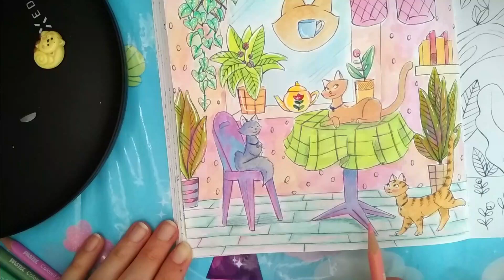Diane Dufour - Les Petits Carrés, Boules de poils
Coloring book
In this video I use:
- Brilliant watercolors/ Koh-I-Noor
- white gel pen/Uniball Signo
- brown fineliner/Stabilo
- watercolor/Rosa
- watercolor/Nevskaya Palitra, Soner